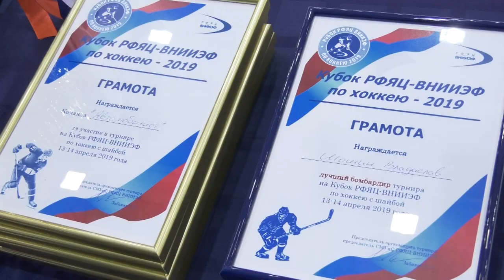Кубок РФЯЦ-ВНИИЭФ по хоккею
Шесть команд, два дня соревнований и только один победитель. В Ледовом дворце завершился турнир по хоккею среди сотрудников ядерного центра.